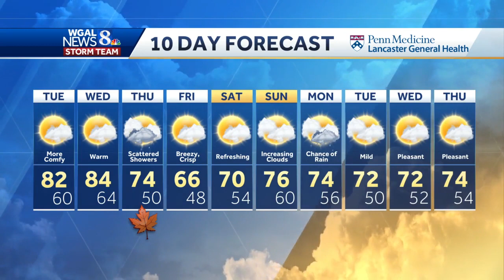A perfect day for outdoor plans in south-central Pa.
WGAL's TJ Spring has a look at the forecast in the Susquehanna Valley.